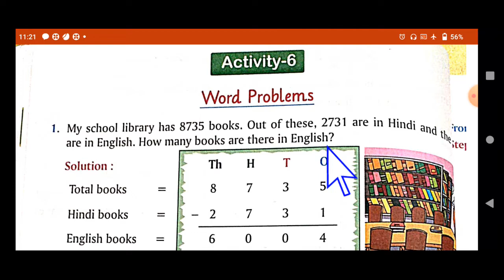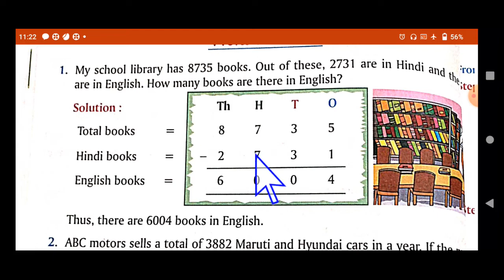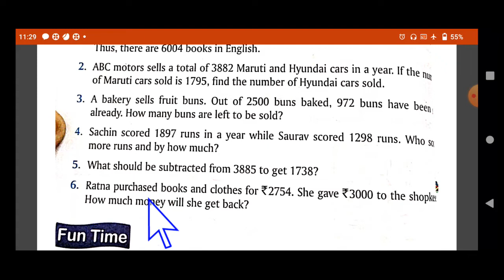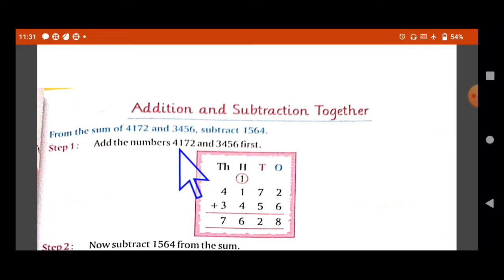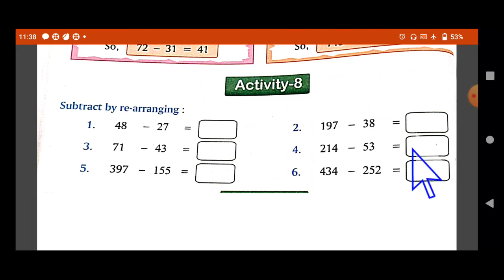STD 3 MATHS CHAPTER 5 SUBTRACTION PART 3